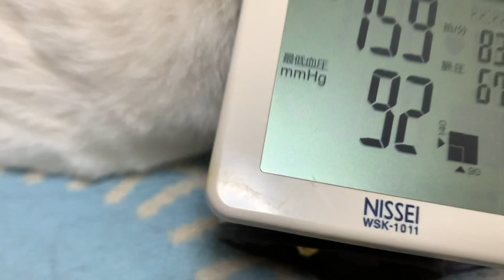ふとんの血圧。【癒し猫・三本足のふとん】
血圧の高いのはわたしですが、おふざけでやってみました。